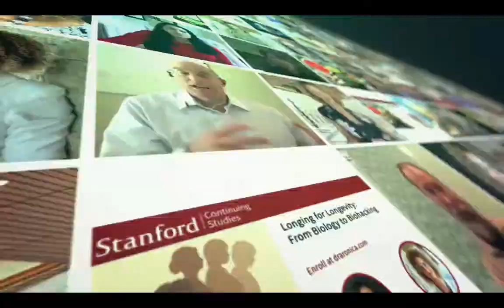Side Effects of Keto and How to Avoid Them | Dr. Dominic D' Agostino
Timestamps
00:00 Stented growth in children on a low-protein standard ketogenic diet
02:45 Kidney stones on keto and the role of hydration and electrolytes
05:30 High LDL cholesterol on keto and how to evaluate its risk

Let’s connect